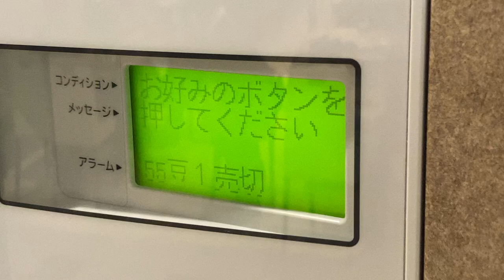コーヒーマシンの表示 メーカー不明 大阪逸の彩ホテル1階 その1